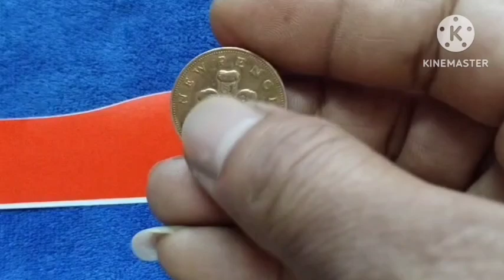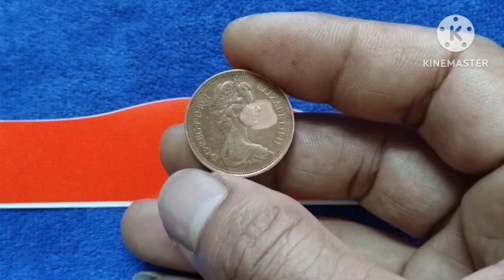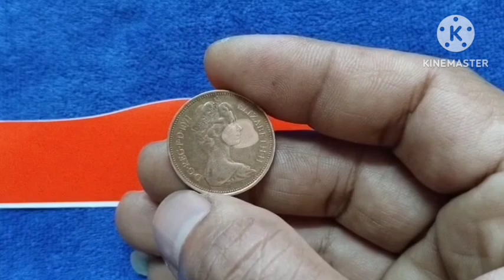เหรียญโบราณมีค่ามหาศาล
@รีวิวเหรียญสองเพนนีปี 1971